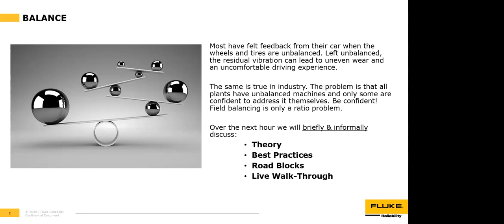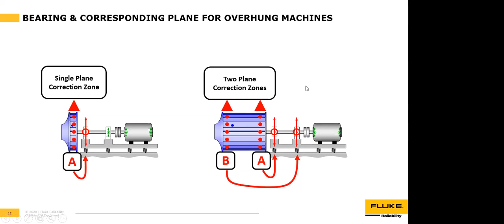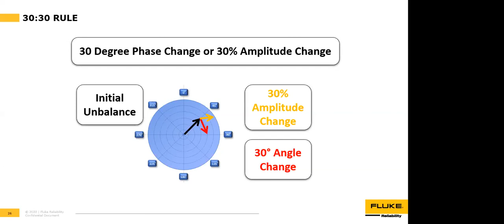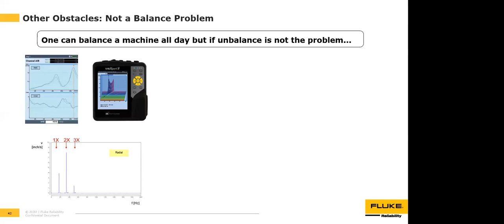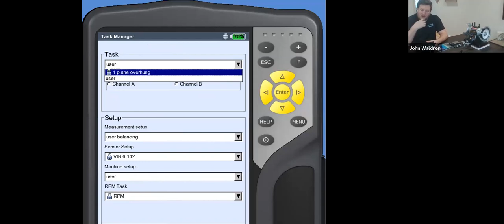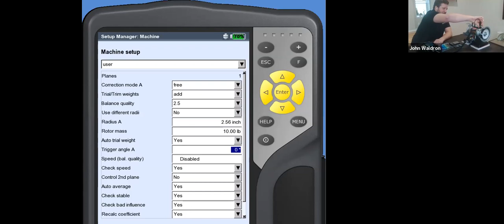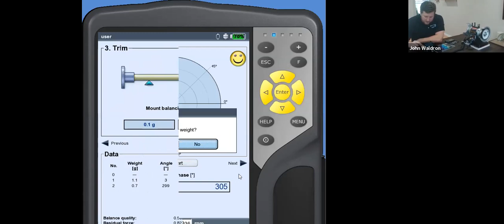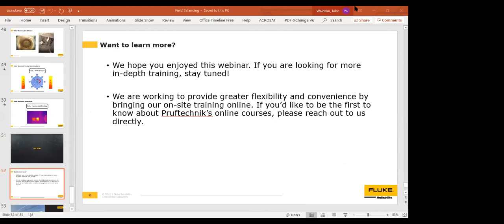Field Balancing: From theory to smart balancing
In the past few years, smart maintenance technologies have enabled maintenance and reliability teams to be more effective at their daily job. The ability to balance the rotors of rotating industrial equipment has become a standard work task within a lot of companies in most industries.

Smart Balancing devices guide the users step by step through the process. But in order to do so effectively, the user is required to input various parameters, that if not correctly entered can lead to the wrong results and create further damage to the machinery. Although smart, balancing can become quickly a ‘black art’ to the end-user without the proper background knowledge.

In this webinar, John Waldron and Christian Silbernagel of PRUFTECHNIK, a FLUKE Reliability company, connect the dots between theory and smart balancing and provide an insight that will help to unveil the ‘black art’.